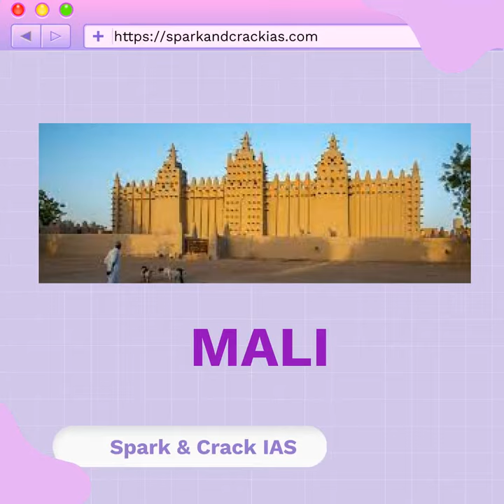Spark & Crack IAS - Moussa Traore was the former President of which country?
Moussa Traore, who has recently passed away in 2022, was the former President of which country?